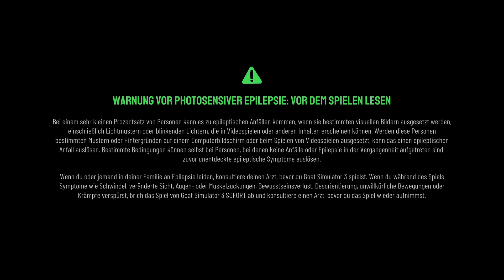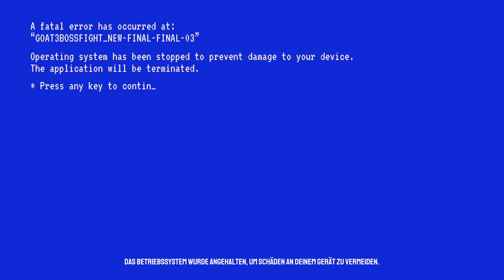Goat Simulator 3 PS5 #2/2